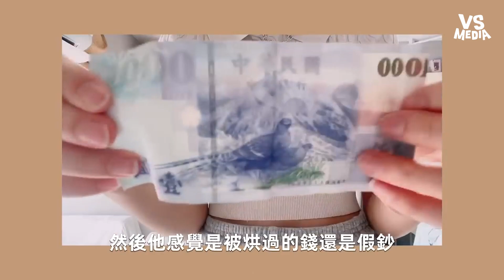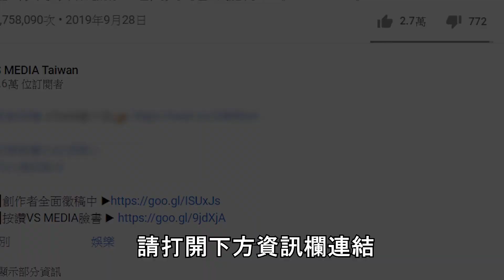國中女孩7套少女風格穿搭！網讚「衣架子」穿什麼都好看！｜VS MEDIAｘ@miya0427